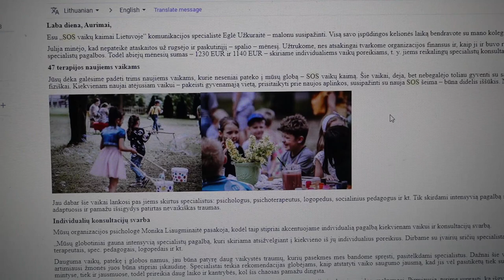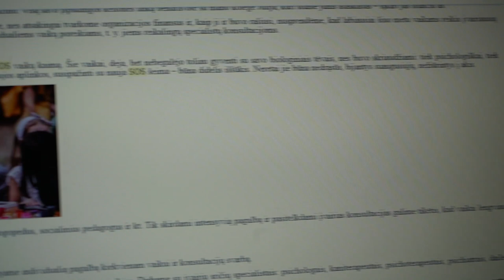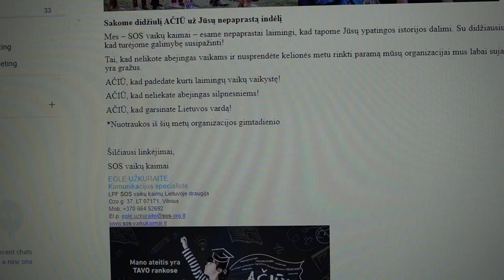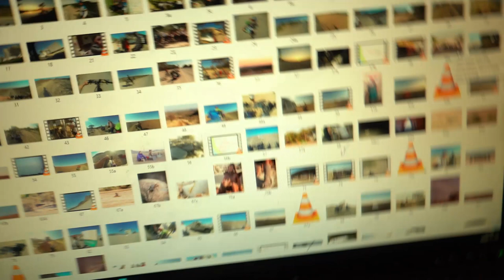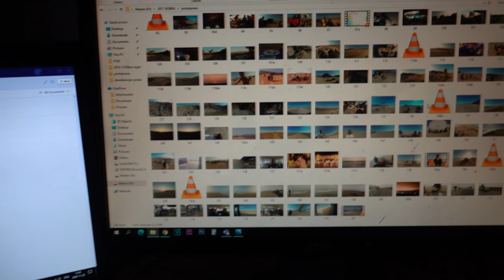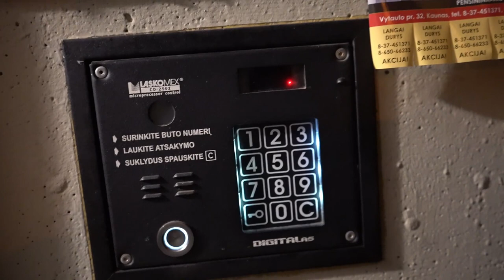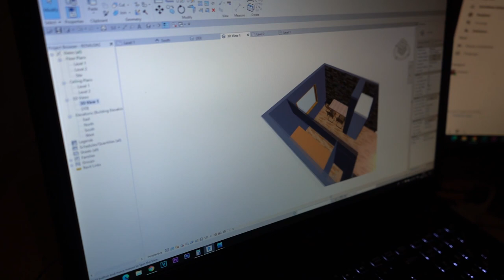Pagalba draugui - prisiminiau revitą | Dovana nuo sekėjo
Mano elektronika
Fujifilm XT-3